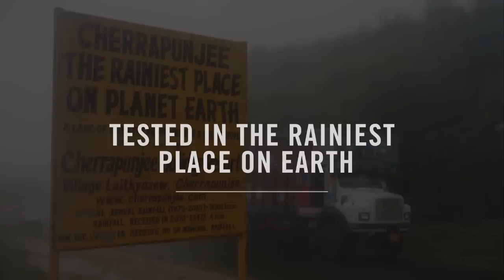GEOX AMPHIBIOX - Cherrapunjee Experience - David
To test our latest waterproof urban shoes collection, we selected four GEOX Facebook fans and sent them to the rainest place on earth: Cherrapunjee, India.
There they tested the shoes in the most extreme wet weather conditions known to men.
Here's David's story, a spanish lawyer.